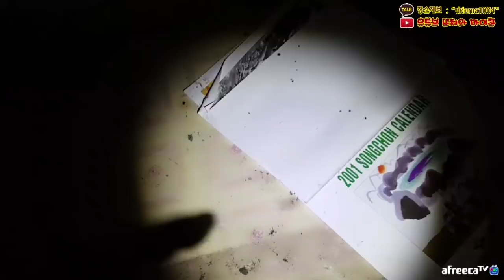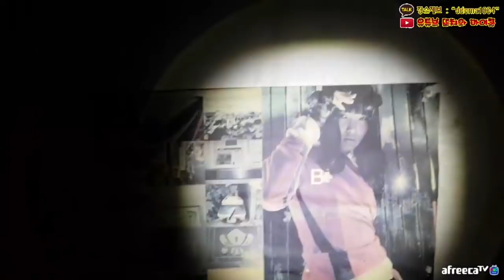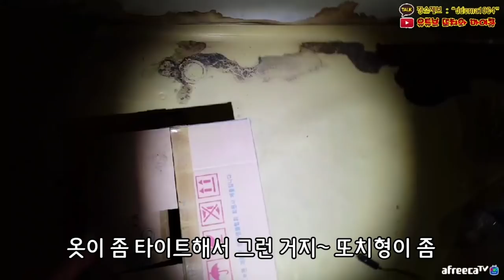토크영상 뺨치는 공포영상.avi / A horror video like a talk show.avi [ENG, JP, CHN SUB]